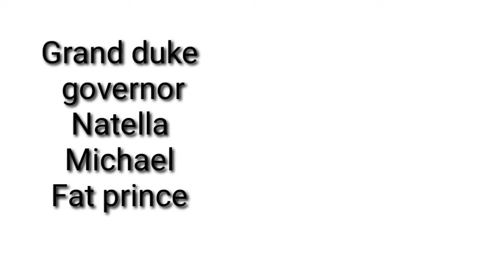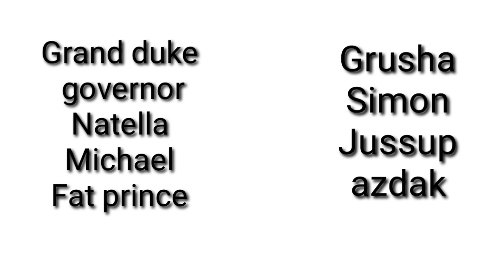THE CAUCASIAN CHALK CIRCLE BY BERTOLT BRECHT EASY SUMMARY BY MISSAFIZAH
Get connected :-